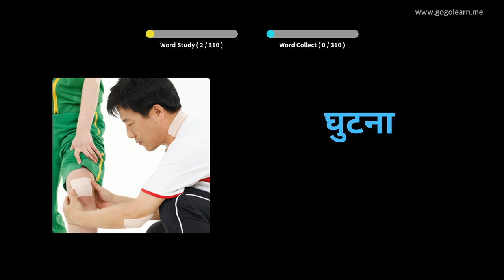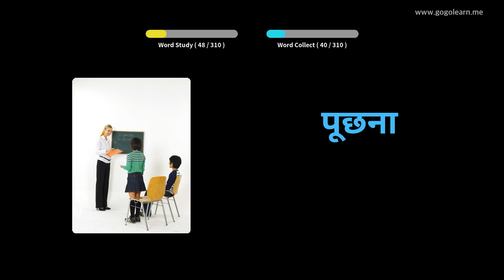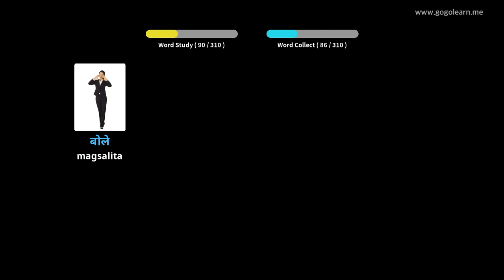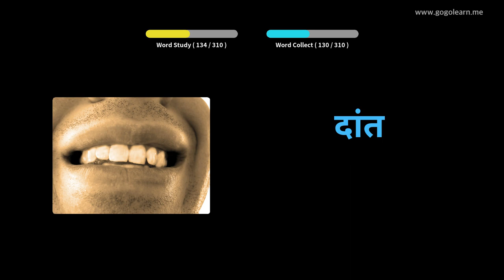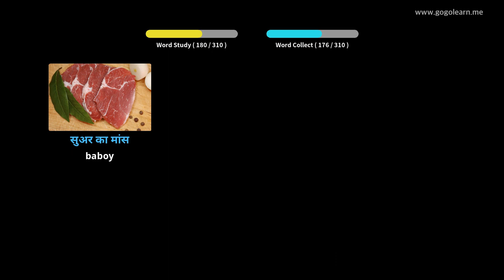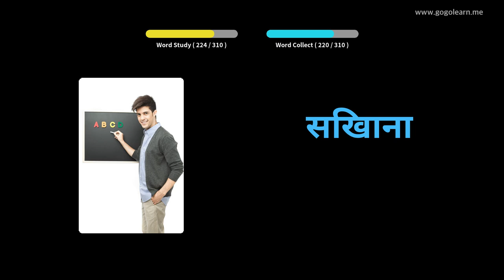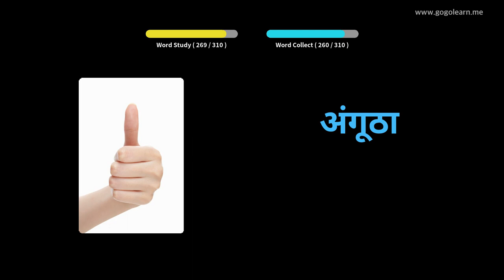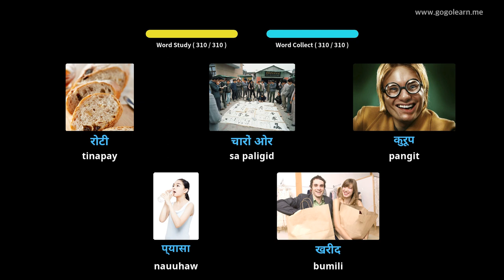Hindi Pakikinig sa Talasalitaan Habang Nagmamaneho | Golearn